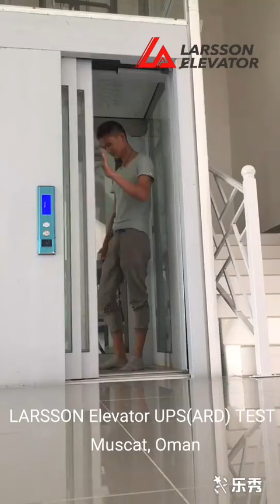LARSSON Elevator UPS (ARD) Test in Muscat, Oman.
This project cooperator: PIONEERS OVERALL LLC.
Add: Ghala, near bank muscat(near The Royal Hospital)